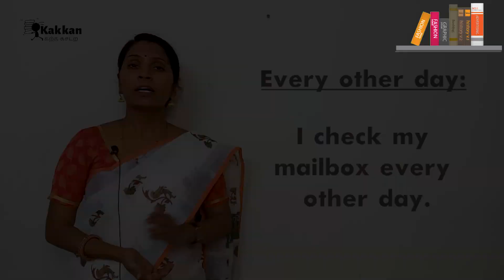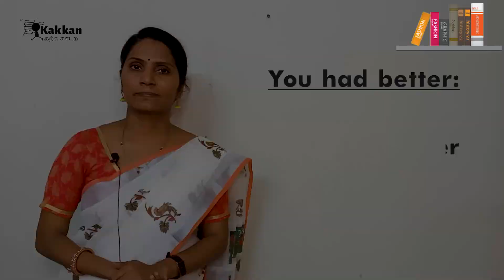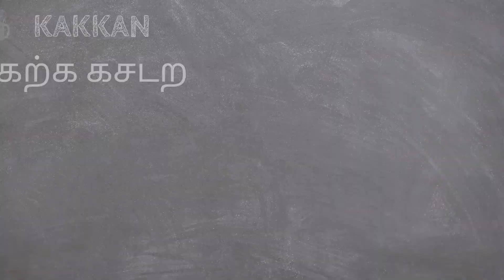🔥 Every Other Day ஒரு நாள் விட்டு ஒரு நாள் | Learn English Through Kakkan